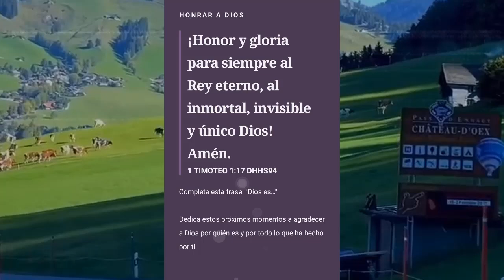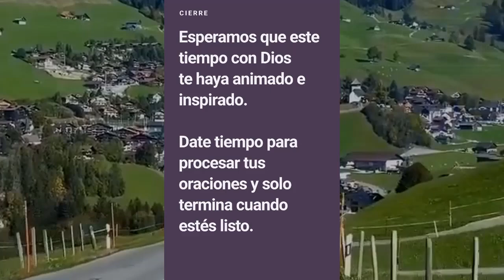oracion guiada 208 🙏 Descubre la prioridad que da el creador del universo a tu oración, ¡búscale!